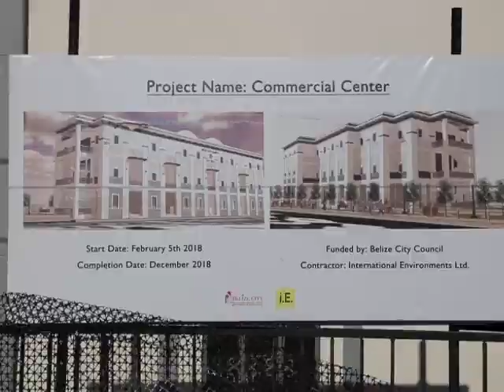Belize City Commercial Center Nears Completion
As the Belize City Commercial Centre nears completion, Mayor Bernard Wagner has been left with the task of sourcing funds to furnish the huge structure. According to Wagner, the previous U.D.P. City Council did not budget monies to furnish and equip the interior of the building which will also houses City Hall. He says that it would take approximately eight hundred thousand dollars to build an elevator, furnish the offices and install a generator among other things. The Mayor says that banks have been approached for a bridging loan until the council’s six million dollars municipal bond is floated. For that to happen, Wagner says that the council is waiting for the Prime Minister to approve the bond.